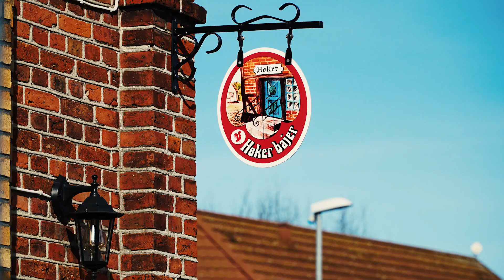Tidsrejsen i Uldum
Uldum by. Når man bor i en lille by, kan man let blive vant til omgivelserne og dermed stoppe med at lægge mærke til de ting, der gør éns by unik. Alle byer har deres egen unikke historie med tråde langt tilbage i fortiden.
Vi vil med dette spil åbne en virtuel tidsportal for dig og give dig muligheden for at vende tilbage til fortiden i et par timer. Du får mulighed for at opleve og lære om byens historie ved at vi guider dig rundt i byen og giver dig spændende facts om byen og byens steder. Tilmeld dig her på siden. Når du har fået et link på mail, er du klar til at tage på en rejse tilbage i tiden.